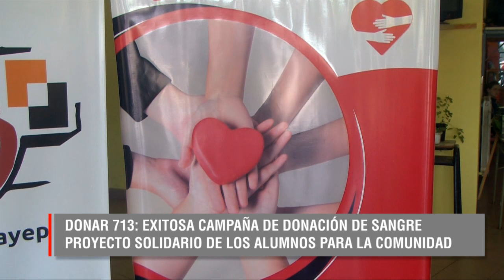CLAUDIO FERRERO - DONAR 713